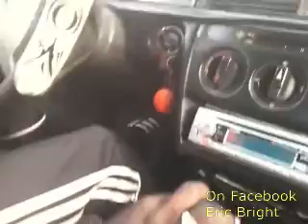Experience The Gambia 2012 - From Traffic Lights To Serekunda Market